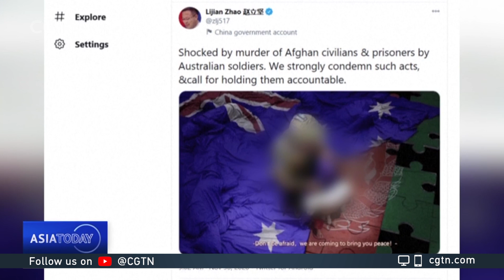Canberra demands apology from Beijing over Foreign Ministry official's Twitter post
Australia is demanding a formal apology from Beijing over a Twitter post by a Chinese official. On Monday, China's Foreign Ministry spokesperson Zhao Lijian posted an image of an Australian soldier holding a knife to the throat of a child. Australian Prime Minister Scott Morrison claimed the image was "fake," and demanded it be taken down. Another Chinese Foreign Ministry spokesperson, Hua Chunying, responded to Morrison's comments at a news conference. She said Australia should feel ashamed of its soldiers' behavior.